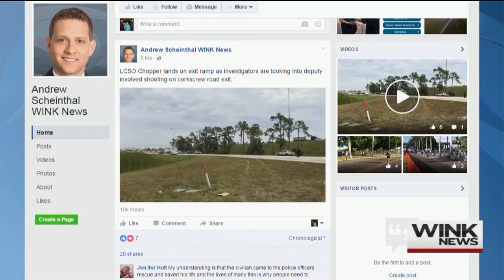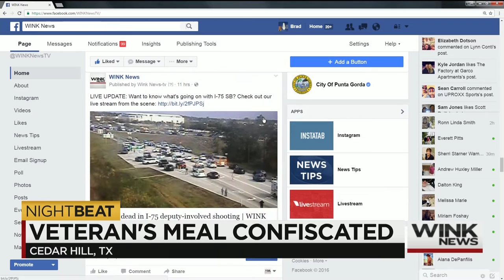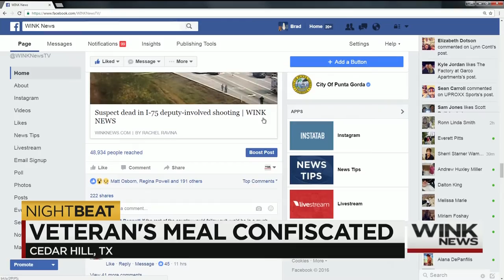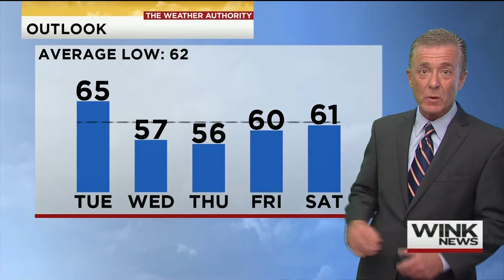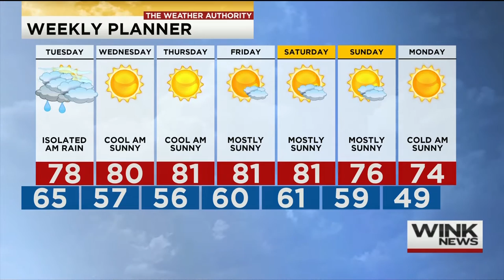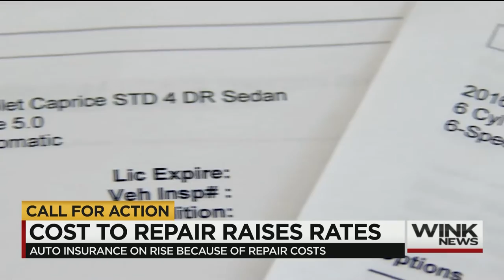WINK News at 11:00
WINK News at 11 PM on November 14, 2016:
A driver in a high speed chase attacks a deputy.  The brutal beating on a busy highway only stops when a passerby opens fire, killing the attacker and potentially saving the deputy's life. The shooting raises the question: Good Samaritan or Judge, Jury and Executioner?